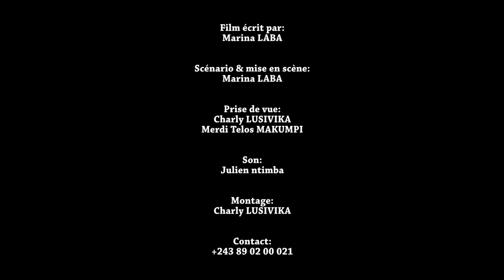FILM CONGOLAIS "CADEAU DIVIN" ÉPISODE 6